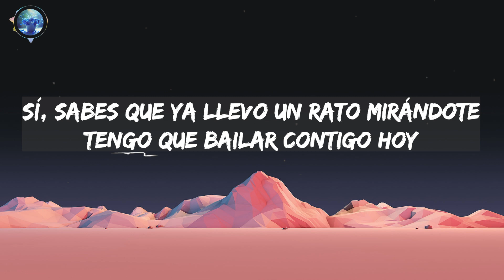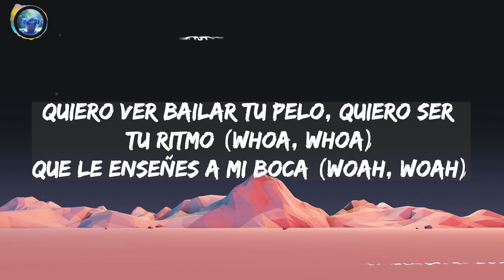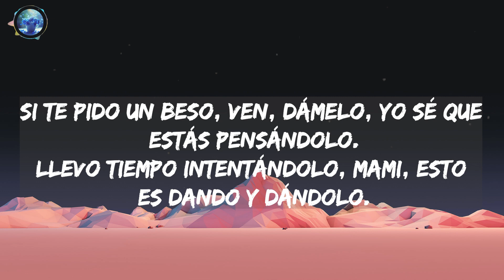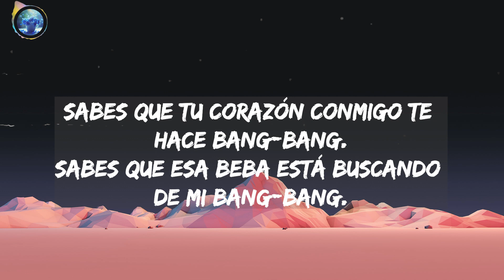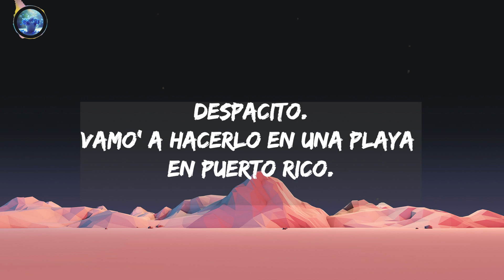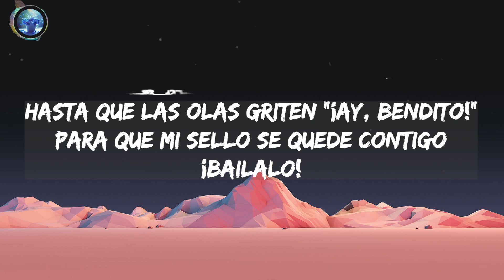DESPACITO - LUIS FONSI - DADDY YANKEE - ( LYRICS / LETRA )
LYRICS :
¡Ay!
Fonsi, DY
Oh, oh no, oh no (oh)
Hey yeah
Diridiri, dirididi Daddy
Go!
Despacito
Despacito
Yo sé que estás pensándolo (eh)
Llevo tiempo intentándolo (eh)
Nos vamos pegando, poquito a poquito (oh oh)
Y es que esa belleza es un rompecabezas (oh no)
Pero pa' montarlo aquí tengo la pieza (slow, oh yeah)
Despacito
Despacito
Despacito
How do you feel today. You're tired, let me take care of you🍀
Let's listen to good music and relax the soul 😍
I hope the great music of great singers helps you 😍😍
Wishing you a happy and joyful life🥰🥰

👍 Be part and help our community get stronger and stronger👌😘